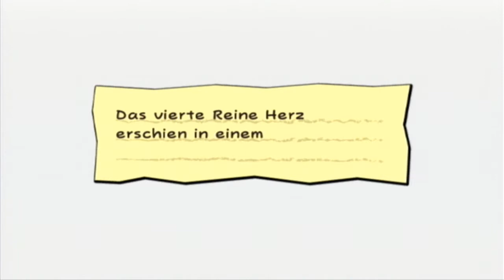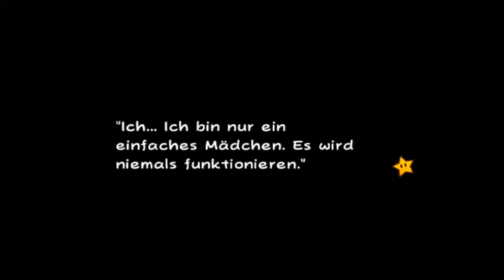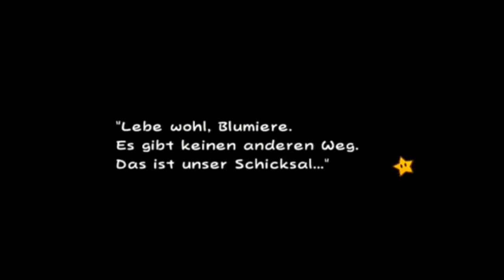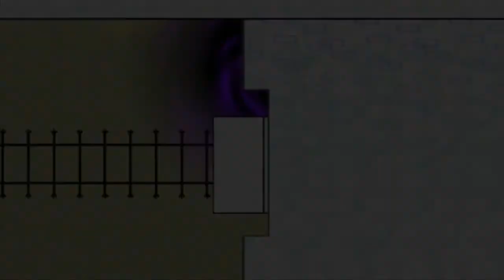Let's Play Super Paper Mario #23 - Tippi's Rettung! [HD]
Nintendo/Intelligent Systems (2007)
Du möchtest Super Paper Mario kaufen?